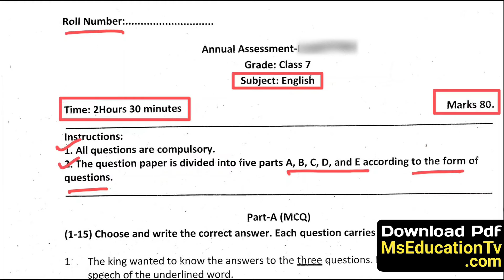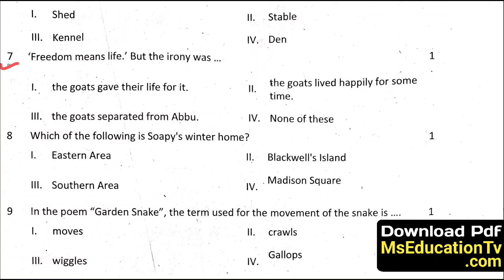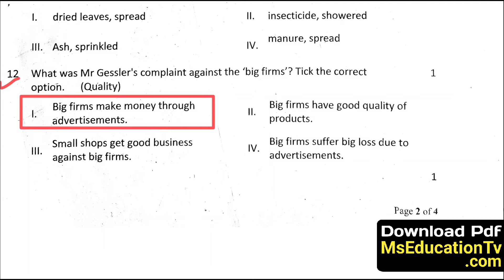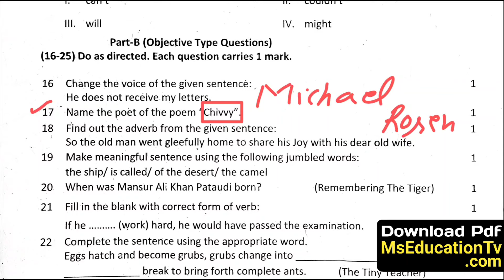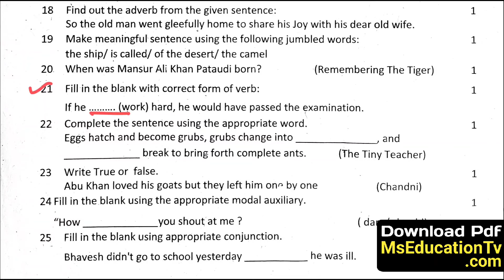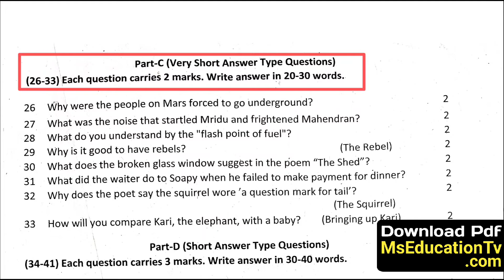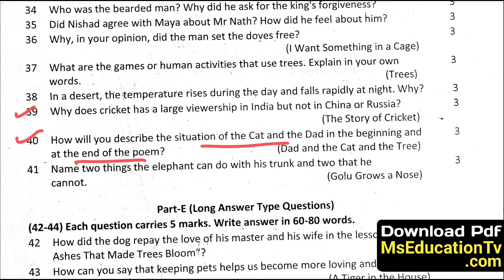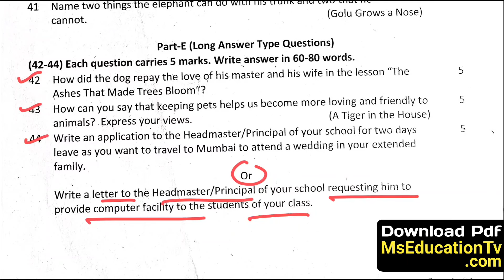HBSE 7th English Paper 2024 | Haryana Board Class 7 English Paper 2024 Answer Key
haryana board class 7 english question paper 2024
hbse class 7th english paper 2024
syllabus of english class 7th haryana board
english answer key exam class 7th haryana board
class 7 th model paper english sat 2024
english sample paper class 7th
class 7 english annual examination paper 2024
7th class english paper solution
class 7 english final exam question paper 2024 haryana board